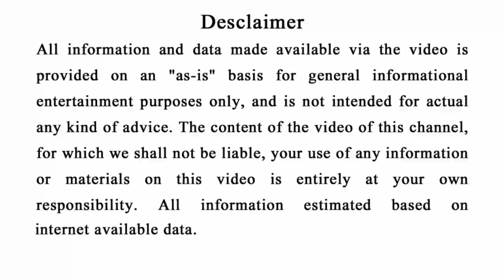ଏହି ଗୋଟିଏ ଭୁଲ୍ ପାଇଁ ପର ଜନ୍ମରେ ହେବାକୁ ପଡେ ( ସାପ ) - odia bayagita tips, anuchinta 2020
Ahi video re apanamane janiparibeki ahi gotie bhul pain para janmare hebaku pade Sapa.

odia bayagita
odia sadhubani
odia anuchinta
odia tips
odia vastu tips
vastu bichara
odia nitibani